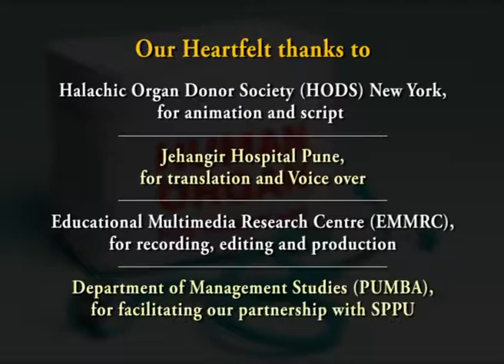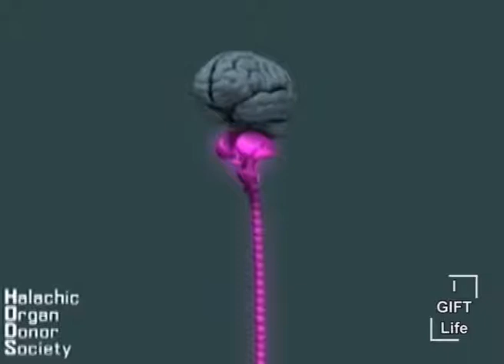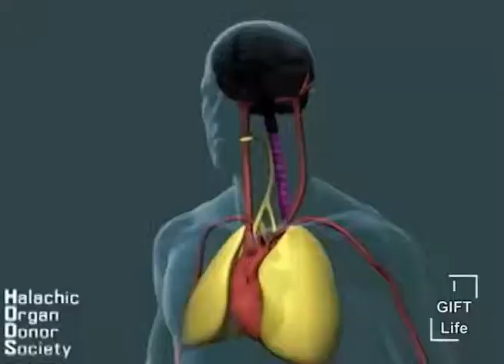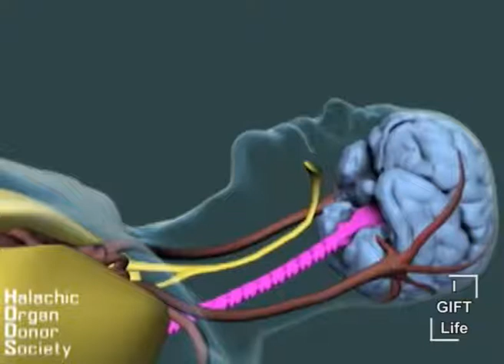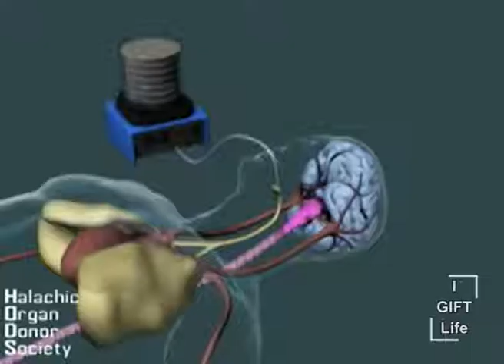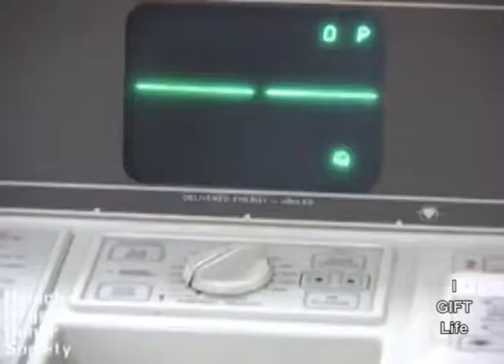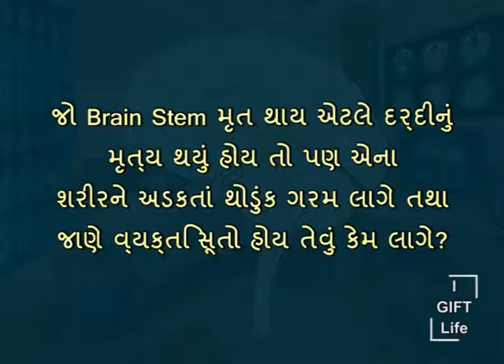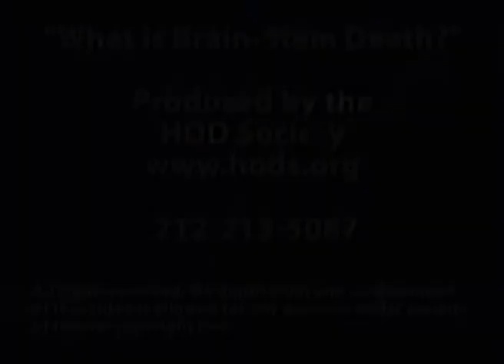Understanding Brain Death Gujrati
ABOUT US
Our channel's core focus is to spread awareness about organ donation. We host and upload different series relating to organ donation awareness ranging from Volunteer Talks to interviewing organ donors and receivers.

~Team IGiftLife